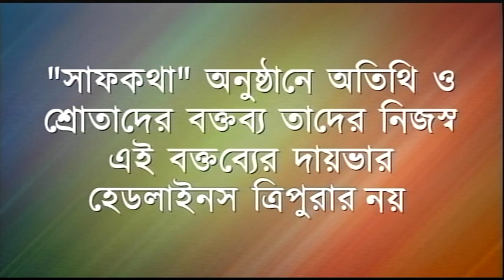.. রাজ্য সরকারের উদ্যোগে অনলাইন ক্লাসের গুরুত্ব ..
.. রাজ্য সরকারের উদ্যোগে অনলাইন ক্লাসের গুরুত্ব .. আলোচনায় – পঙ্কজ কুমার দাস (শিক্ষক) এবং অলকানন্দা ভট্টাচার্য (শিক্ষিকা)